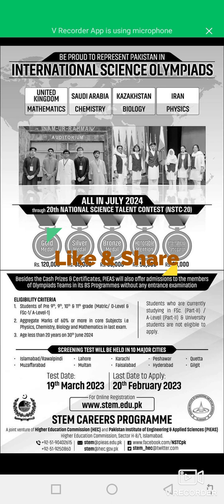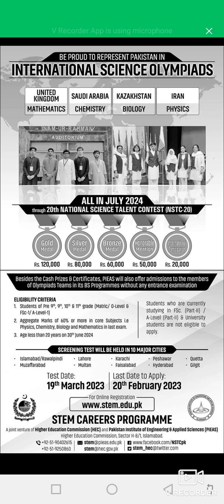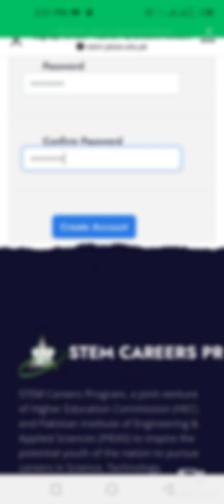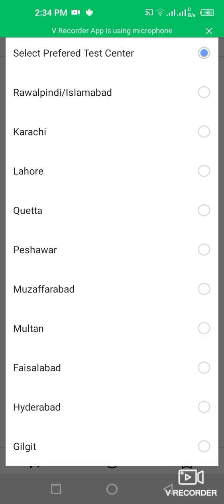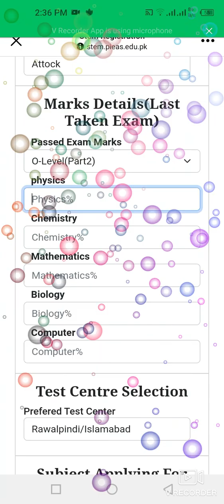How To Apply For International Science Olympiad NSTC-20 |STEM-HEC & PIEAS| For Pakistani Students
This video is about how to apply for International Science Olympiad NSTC-20 for Pakistani student in Physics, Chemistry, Biology and Mathematics.

a) Students of Matric OR F.Sc (Part-I), who scored an aggregate of 60% or more mark in Physics, Chemistry, Biology and Mathematics in last exam.
b) Students of O-Levels or A-Level (Part-I), who scored an aggregate of 60% or more mark in Physics, Chemistry, Biology and Mathematics in last exam.
c) Students who are currently studying in FSC(Part-II)/A- Level (Part-II) & university students are not eligible to apply.
d) Age less than 20 years on 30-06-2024.